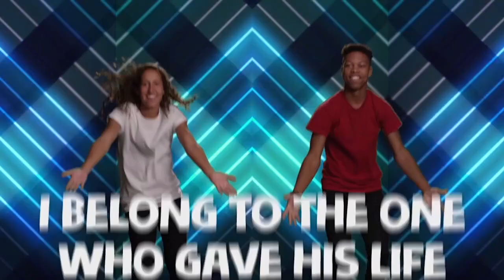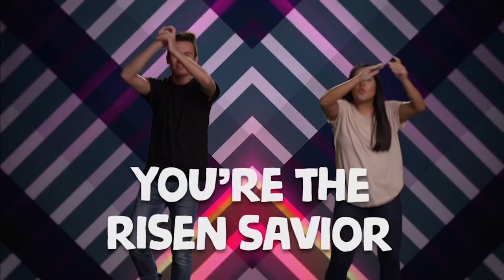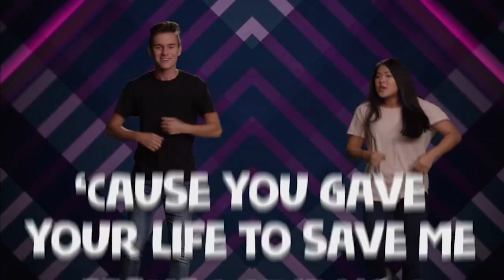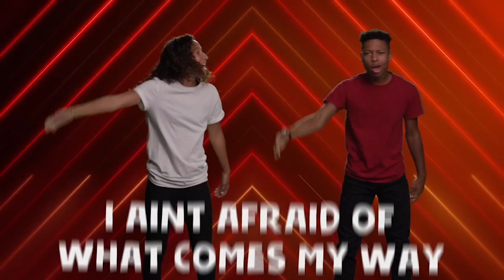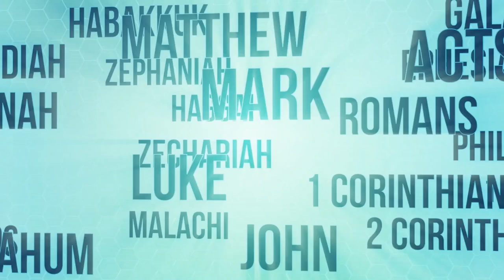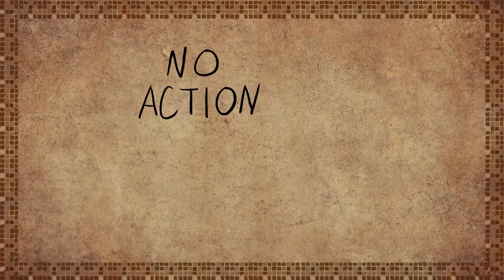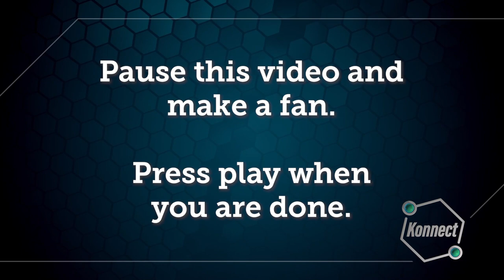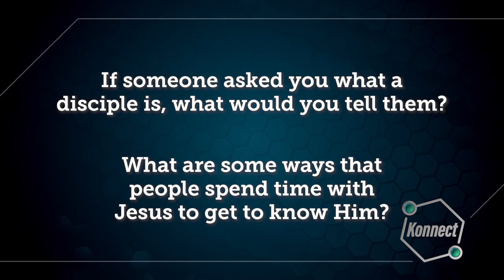Kids Church Online - November 24th - Ages 6-5th Grade